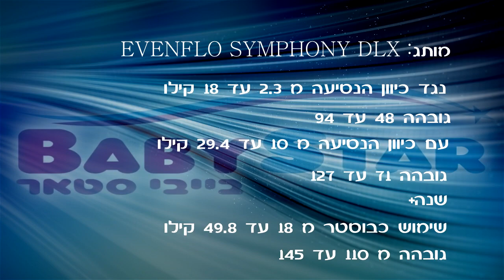כיסא בטיחות אוונפלו סימפוני SYMPHONY DLX/E3